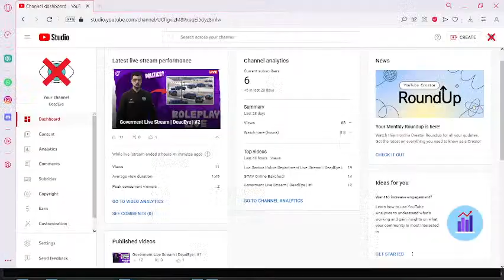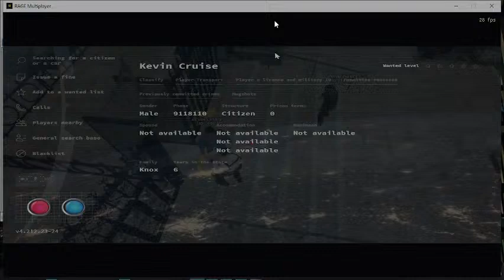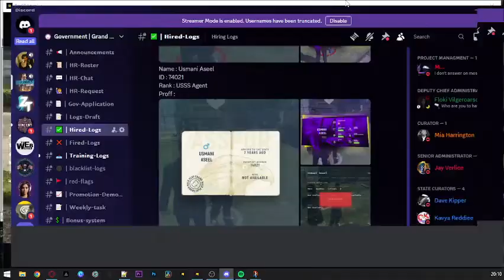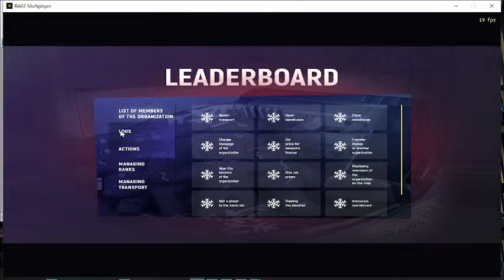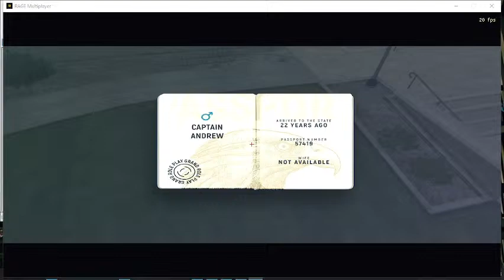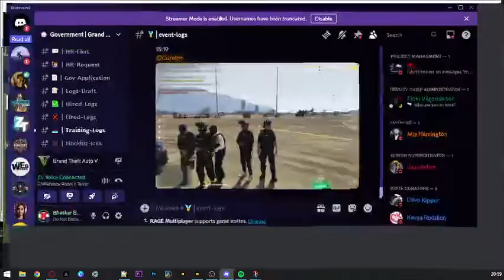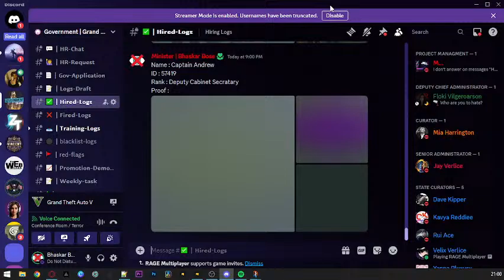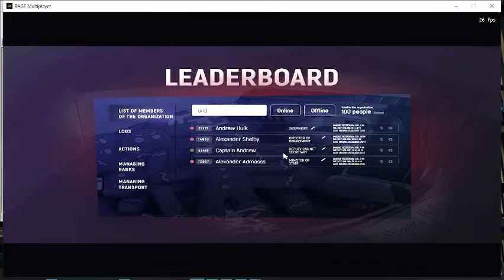Goverment Live Stream | DeadEye | #2